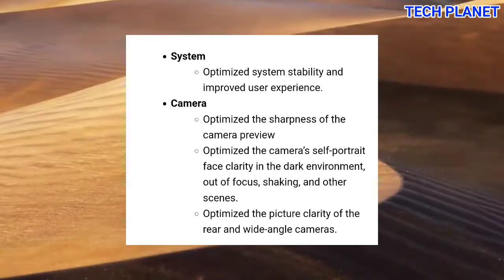Realme 9 New Software Update A.10 May 2022 | Realme 9 Latest Update A.10 | Fix bugs & Improvements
friends finally Realme ne aapne Realme 9 ke Users ke liye New Software Update May 2022 ka roll out karna shuru kar diya hai jisme aapko kafi sare improvements dekhne ko mil jaynge so is update ke bare me details se Janne ke liye video ko end tak jarur dekhiyega

All credit for copyright materiel used in video goes Respected owners

Video Clips Credit:- Realme